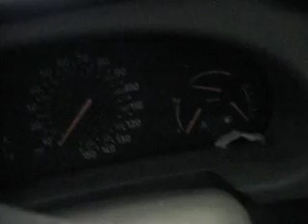Parting out 1999 Saab 9-3